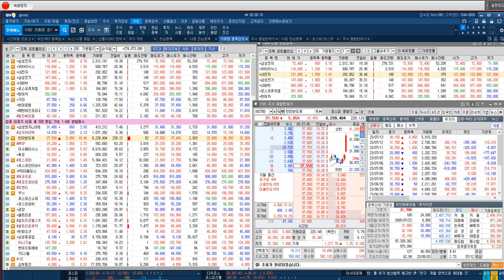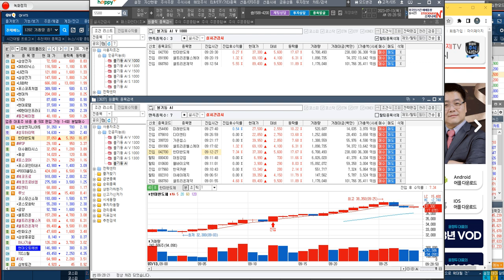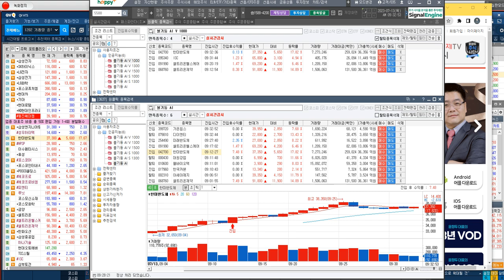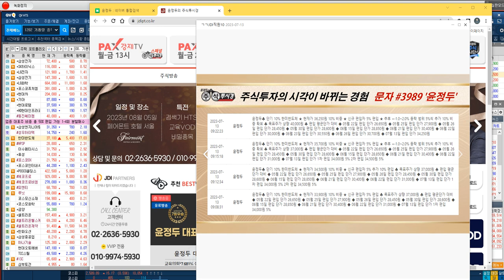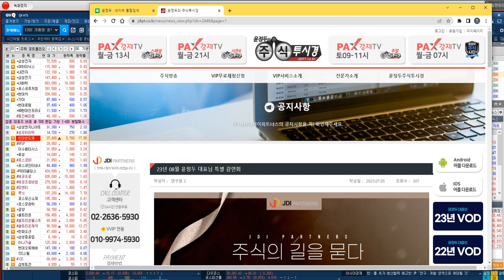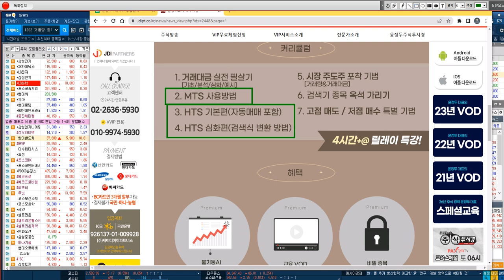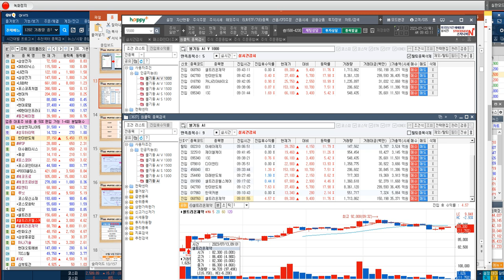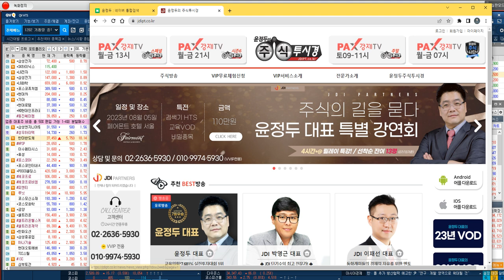[한미반도체 실시간 전략] 목표주가 상향 4만원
♣ 포스코DX 누적 95%↑수익

◆ 11일 포스코DX↑29%
◆ 11일 금양↑25%

◆ 10일 피엔티↑20%
◆ 07일 애경케미칼↑13%
◆ 06일 성우하이텍↑상한가
◆ 05일 루닛↑17%
◆ 04일 에코프로비엠↑12.90%
◆ 03일 에코프로↑21.88%

09. 박*웅님
08. 김*하님
07. 최*호님
06. 윤*규님
05. 정*기님
04. 조*근님
03. 정*화님
02. 안*목님
01. 배*학님

◆ 굿피플소프트와 MOU체결

★ 2023년 07월 11일 10:11

★ 2023년 07월 05일 09:03

★ 2023년 07월 04일 10:16

★ 2023년 07월 03일 14:09

♣ JDI 종목검색기 불기둥AI

◆ 추가 수식 OPEN 기념 강연회

◆ 08월 05일 토) 15시 ~ 21시

가. 종목검색기 1개월 이용권
나. PC버젼 평생무료 (문의)
다. 유료 교육 VOD 제공
라. 8월 따블↑공략주 OPEN

1. 매직계산기 활용방법
2. MTS 사용방법
3. HTS 기본 & 심화(자동매매)
4. 시장 주도주 (거래대금)
5. 종목검색기 불기둥AI

◆ 결제
▶ 1,100,000원
▶ 국민은행 (주)제이디아이파트너스
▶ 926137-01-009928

** 7월 12일 기준 명단

17. VVIP 황태자
16. VIP mani님
15. 단타방 미스터초이님
14. VVIP 모이아님
13. VVIP 진주 지인님
12. VVIP 진주님
11. VVIP 올챙이배님
10. VVIP 타토니님
09. VVIP 강인한도깨비님
08. VVIP 케빈님
07. VVIP 딱지맘이님
06. VVIP 진짜사나이님
05. VVIP 주식못난이님
04. VVIP 제미니님
03. VVIP 수잔88 님
02. VVIP 차돌이님
01. VVIP 정중앙님

♣ 불기둥AI 7월 따블↑승부주

♣ 삼성엔지니어링 전략
◆ 비화공플랜트 일감 확대

★ 2023년 07월 12일 09:01

★ 2023년 07월 12일 14:42

★ 2023년 07월 04일 09:18

★ 2023년 07월 03일 12:27

♣ 금양 실시간 전략
◆ 2차전지 관련주 부각

★ 2023년 07월 07일 13:04

★ 2023년 07월 05일 11:10

♣ 피엔티 40%↑폭등

★ 2023년 07월 10일 15:12

★ 2023년 07월 10일 13:38

◆ 상한가 종
목 선취매 전략

♣ 성우하이텍 실시간 전략
◆ 전기차부품 사업 부각

★ 2023년 07월 12일 10:04

★ 2023년 07월 07일 00:50

★ 2023년 07월 10일 12:42

★ 2023년 07월 07일 12:33

★ 2023년 07월 06일 21:00

★ 2023년 07월 06일 09:37

♣ 에코프로 전략
◆ FTSE 지수 편입 결정

★ 2023년 07월 03일 15:30

★ 2023년 07월 03일 13:34

★ 2023년 06월 15일 14:33

★ 2023년 06월 08일 01:19

♣ 7월 포트폴리오 대공개↑
♣ 불기둥AI 따블↑공략주

★ 2023년 06월 01일 23:05

★ 2023년 05월 25일 15:34

◆ ◆ ◆  오픈카톡방 ◆ ◆ ◆

◆ ◆ ◆  홈페이지 ◆ ◆ ◆

◆ ◆ ◆ 매직계산기◆ ◆ ◆
★ 매직계산기 사용법

◆ ◆ ◆  불기둥AI ◆ ◆ ◆
★ 종목검색기 실행방법

-2005년 증권선물거래소(현KRX) 초청 강연

2016년 | 대신증권 & SBSCNBC 주최 전문가 실전투자대회 1위
2009년 | NH선물 해외파생상품 실전투자대회 1위
2007년 | 대우증권 실전투자대회 7,681% 1위
2006년 | 삼성증권 실전투자대회 1위
2006년 | 현대증권 ELW 실전투자대회 1위
2003년 | 제일투자증권 실전투자대회 1위
2002년 | 메리츠증권 실전투자대회 1위
2001년 | 겟모어증권 실전투자대회 2위